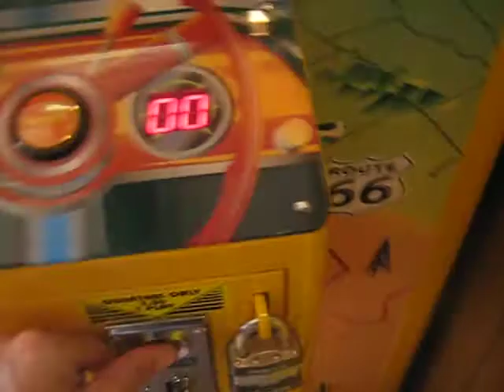ROUTE 66 CLAW MACHINE@PIZZA HUT A NEAR TWO IN ONE WIN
TODAY I HEAD TO MY LOCAL PIZZA HUT TO FACE THE ROUTE 66 CLAW MACHINE HERE I AM JUST BREATHING A SIGH OF RELEIFE ENJOY